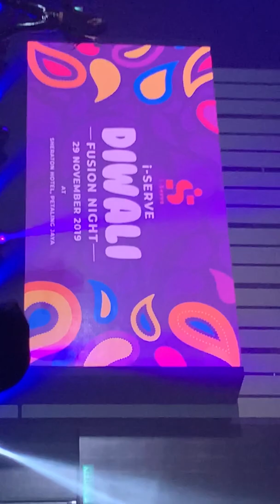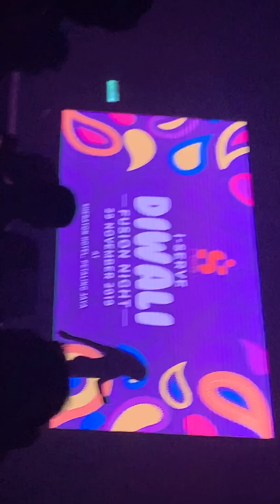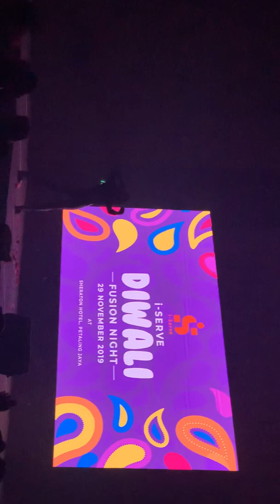Nicky dance -1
Nicky  performed lady dance on diwali-2019 event.